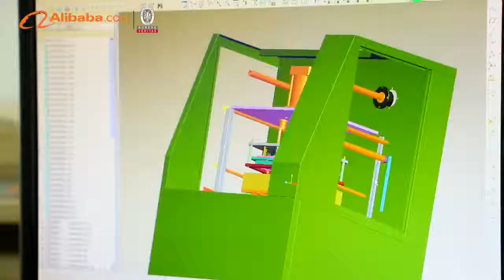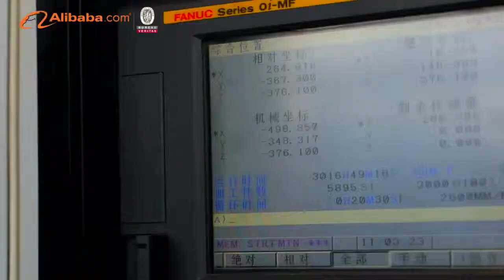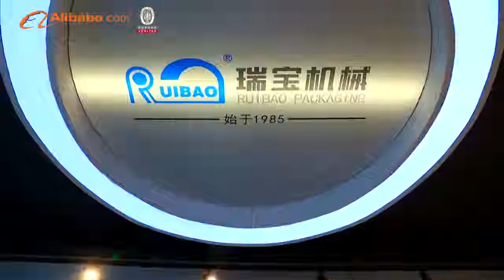zhejiang ruibao supply wide range of vacuum packing machine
Zhejiang Ruibao Packaging Machine focus on many kind of vacuum packing machine since year 1985.

our range covers
Chamber vacuum packing machine
Nozzle vacuum sealing machine
MAP tray sealer
vacuum skin pack machine
Thermoforming packing machine
vertical vacuum packaging machine